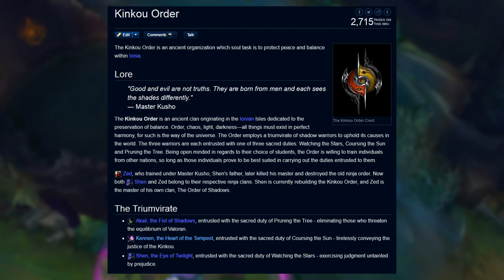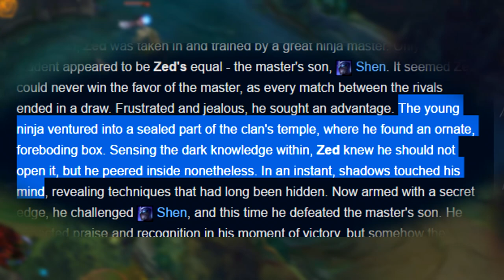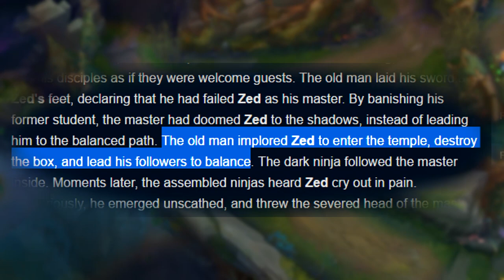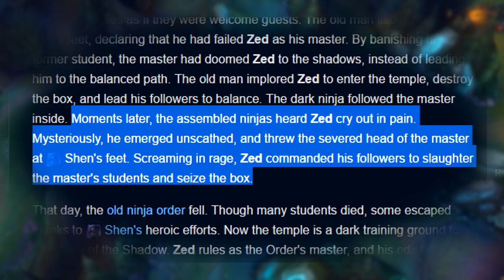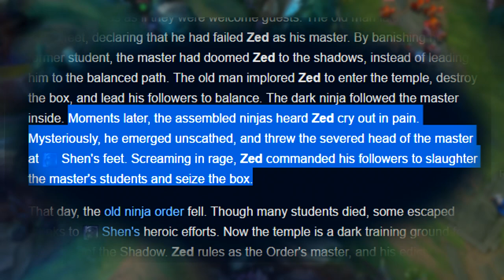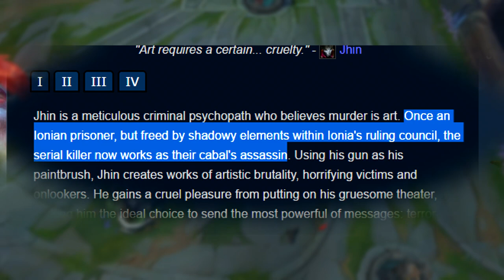ZED'S SECRET THEORY | Did You Know? - League of Legends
Did You Know? Zed's Secret Theory & His True Intentions In Ionia League of Legends. 'Like' if you enjoyed _�ժ